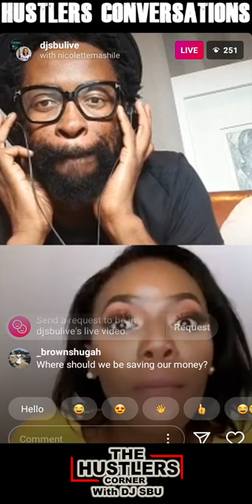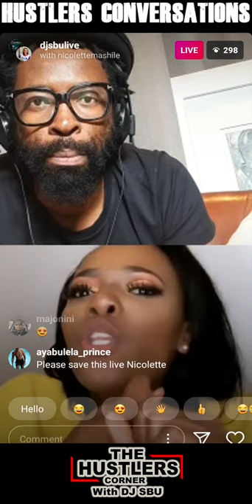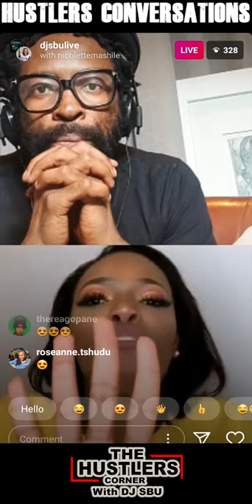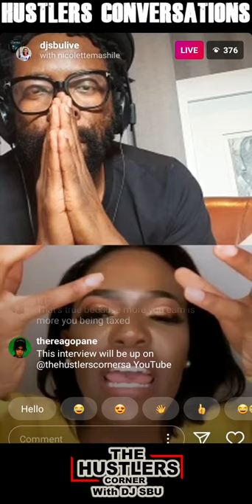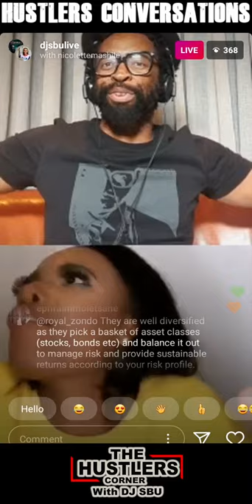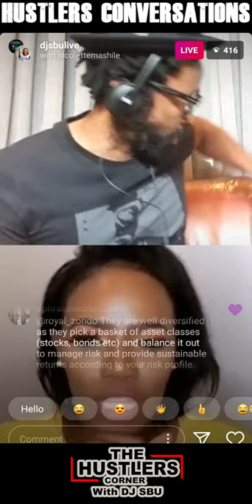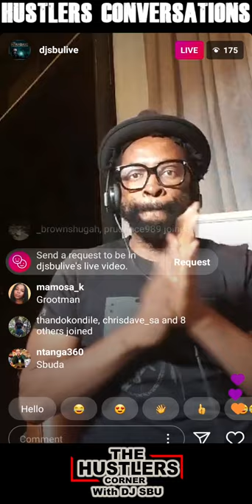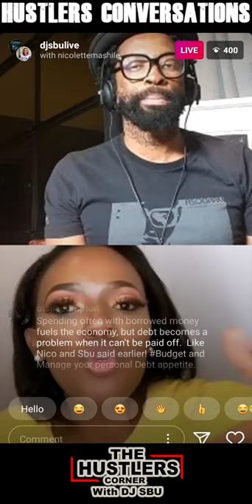Hustlers Conversations : Nicolette Mahile | Investments during lockdown, Assist Allocation & more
The Hustlers Corner SA Podcast with DJ Sbu
He talks to some of the world's best hustlers sharing their stories to inspire a new generation.

Hustlers Conversations : Live interviews with hustlers all over the world.

Shot: @blvcksteph
Edit: @blvcksteph